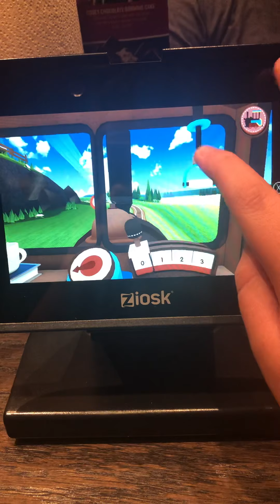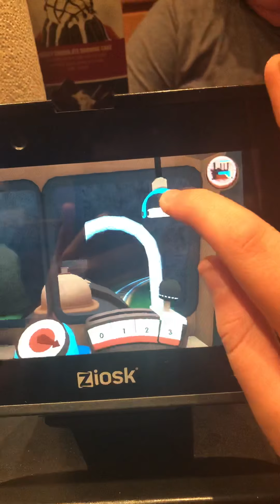Toca Train let’s play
Choo choo all aboard